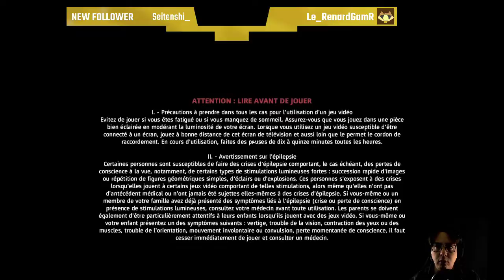Playtest jeux de UBISOFT#LesChatsBarbus